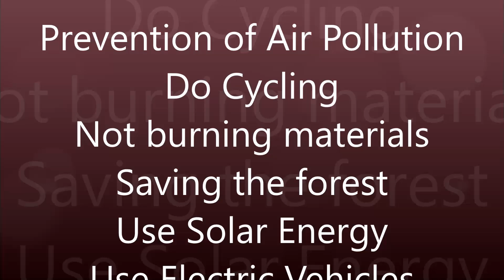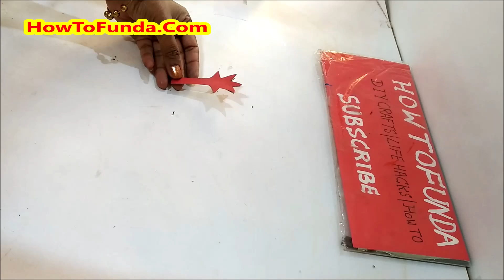air pollution prevention working rotatable model | science project | DIY | howtofunda | still model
air pollution prevention model | science project | DIY | howtofunda | still model